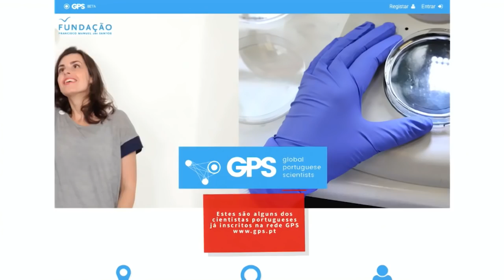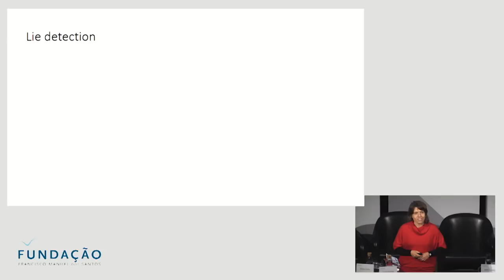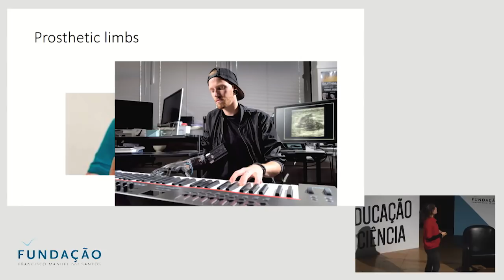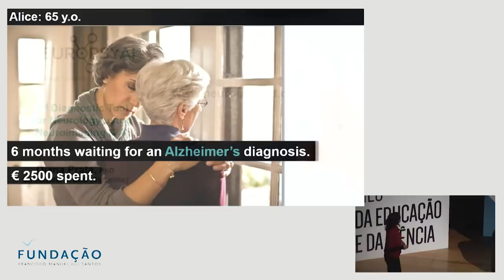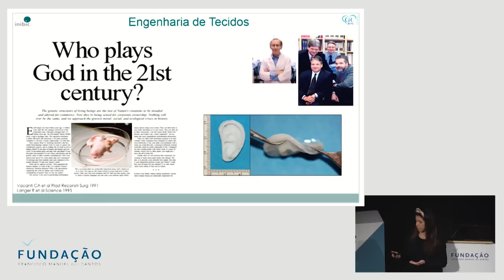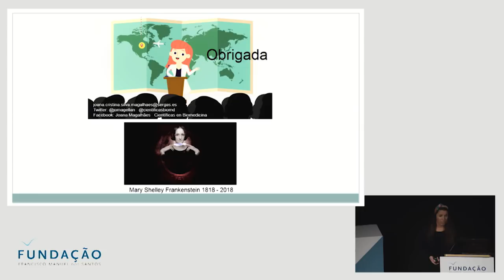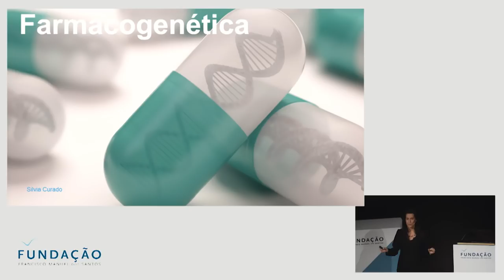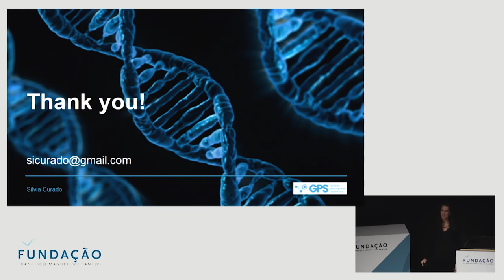Mês da Educação e da Ciência 2018 - "Humanos do Futuro"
Como serão os humanos do futuro? Uma conferência com investigadoras portuguesas, espalhadas pelo mundo, e que fazem parte da rede GPS- Global Portuguese Scientists, investigam sobre inovações que podem mudar a nossa vida.

Diana Prata usa a inteligência artificial para fazer diagnósticos mais precisos de doenças neurodegenerativas. Sílvia Curado traça o caminho da genética à medicina personalizada. E Joana Magalhães conta como a medicina regenerativa poderá ajudar no tratamento das doenças reumáticas.